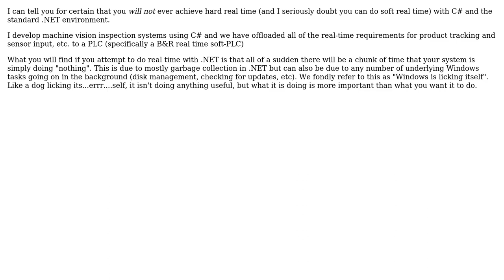C# Real time HMI (Human Machine Interface)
With thanks & praise to God, and with thanks to the many people who have made this project possible! | Content (except music & images) licensed under CC BY-SA | Music | Images & others | With thanks to user user1221579 user Graham user Dave Nay and the Stack Exchange Network Trademarks are property of their respective owners. You are responsible for your own actions.